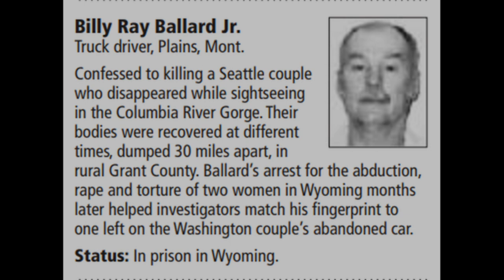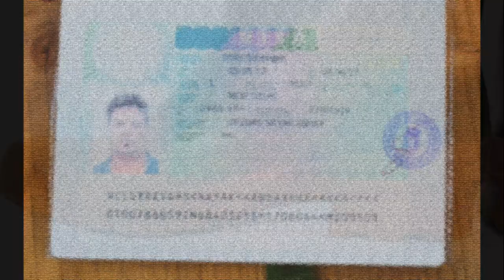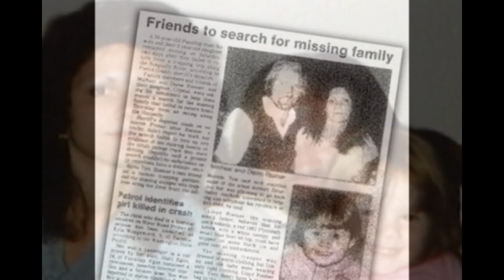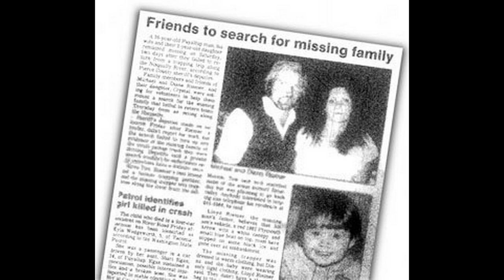TUBE SOCK KILLINGS Part 2 - Is He A Serial Killer? Is There A Serial Killer Still Loose?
This is part 2 of The Tube Sock Killings which took place in Washington. This is from the angle of Billy Ray Ballard, Jr who confessed to killing of the first couple but not the other 2 couples. This is a cold case that remains a mystery today. Is there a serial killer still loose in Washington?